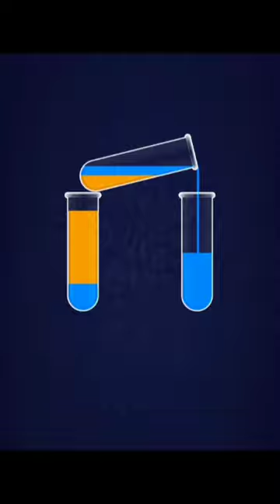cup shorts# entertainment